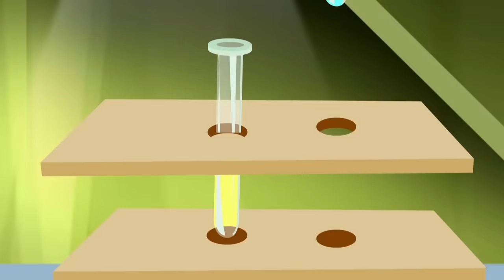ম্যাজিক ভুতু Magic Bhootu - Ep - 120 - Bangla Friendly Little Ghost Cartoon Story - Zee Kids